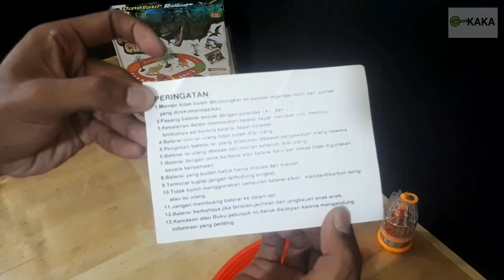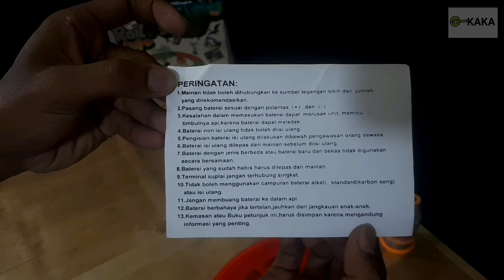RAIL CAR (DINOSAURUS & Jalur Mobil) - Review Mainan Anak | GUDANG KAKA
Dalam video pertama ini saya akan review mainan anak rail car. Dalam mainan ini juga terdapat dinosaurus agar lebih menarik untuk kalian mainkan..

Thank you - gudang kaka